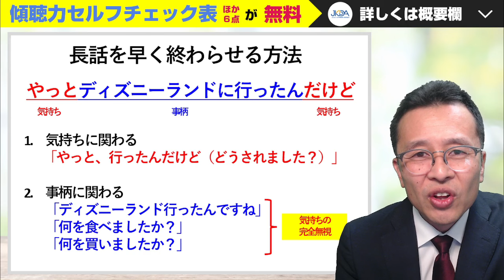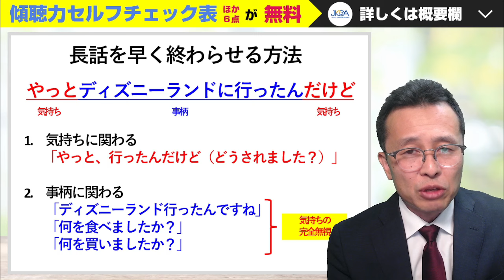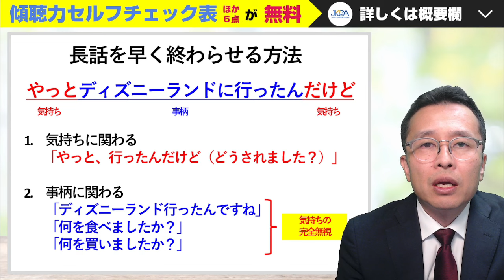【悪用禁止】長話を早く終わらせる方法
🪞鏡の傾聴ワークショップ（9/28）

📕【新刊】心理学に学ぶ「鏡の傾聴」

🎁「たった3日で傾聴力不足を改善できる９つのチェックポイント」PDF

🎁「一日を有効に使うための『やることリスト』」PDF

🎁「不安なくキャリコン試験に挑むためのチェックリスト」PDF

🎁「人の為にやりすぎて疲弊しないためのセルフチェック表」PDF

🎁「効果的なロープレ練習会にする方法」PDF

書籍
📕聴く力の強化書（改訂版）
📕13歳からの傾聴力向上バイブル
📕心理学に学ぶ「鏡の傾聴」